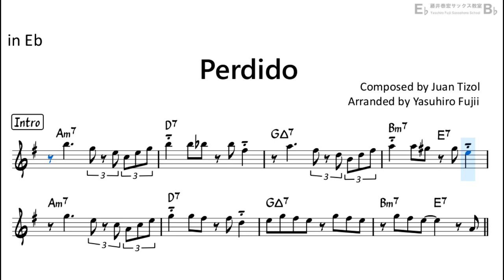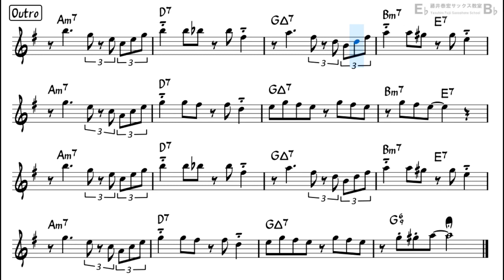Perdido - Easy Solo Example for Alto Sax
"Perdido"  by Juan Tizol
Backing Track with Sheet Music
Enjoy Playing Saxophone!!